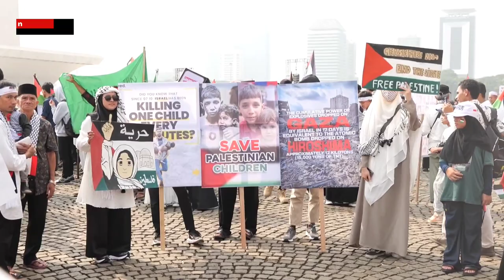RAKYAT INDONESIA BELA PALESTINA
Aksi Bela Palestina digelar di Monas, Jakarta Pusat, pada Minggu (5/11/2023). Dihadiri oleh 1,5 juta massa aksi dari berbagai penjuru Indonesia. Tampak pula, Ketua DPR RI Puan Maharani dan sejumlah tokoh, seperti Menko PMK Muhadjir Effendi, Menteri Luar Negeri Retno Marsudi, Menteri Agama Yaqut Cholil Qoumas, Wakil Presiden ke-10 dan ke-12 Jusuf Kalla atau JK, hingga tokoh Muhammadiyah Din Syamsuddin.